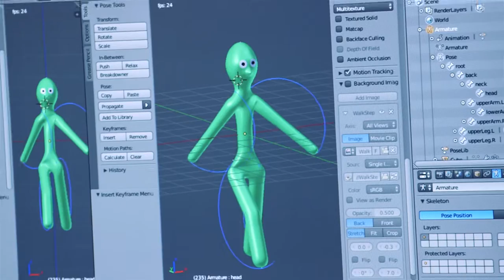CSCI 120: Animation and Virtual Worlds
This course allows College of Charleston students to author on-screen movie animations and interactive games while learning the fundamentals of visual storytelling, lighting, and cameras using a 3D animation package. Students will learn to think algorithmically and abstractly while gaining an appreciation for the complexity of building software systems and a skill set for writing elegant code.